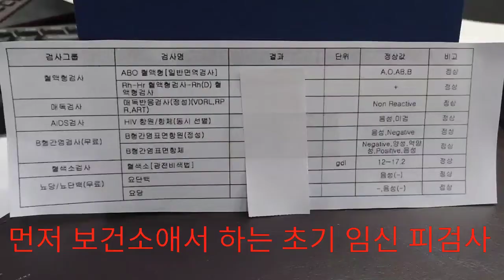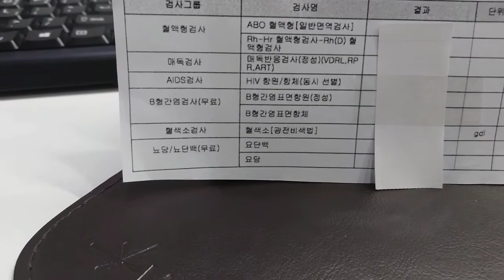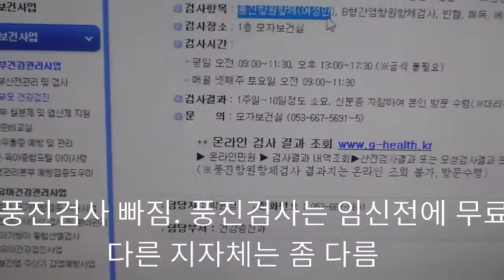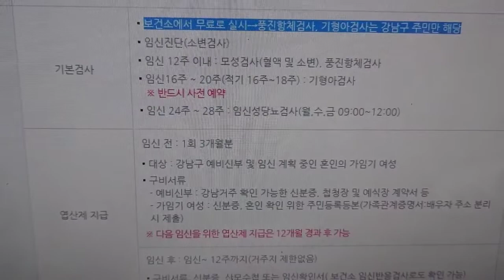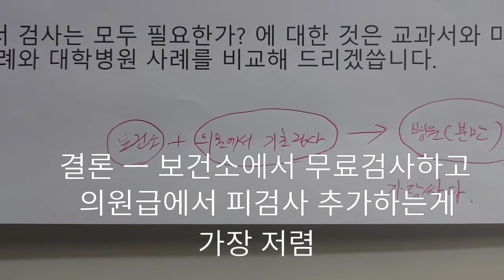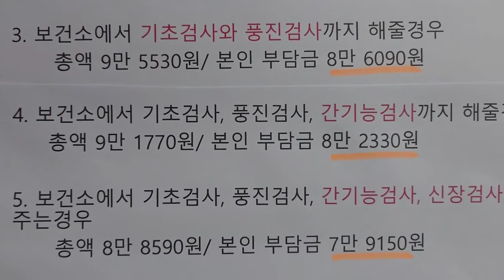임신 초기 산전 검사 너무 비싸요, 싸게 하는법은??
임신 자체가 부담이 되는 시대...조금이라도 경제적으로 도움이 되었으면 하는 바램으로 가장 싸게 임신 초기 피검사 하는 방법을 알려 드리겠씁니다.